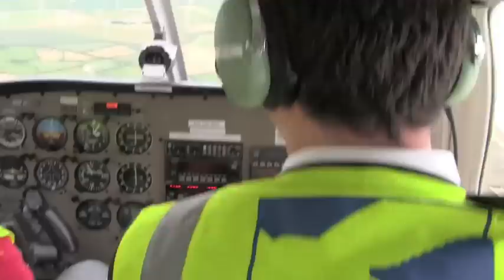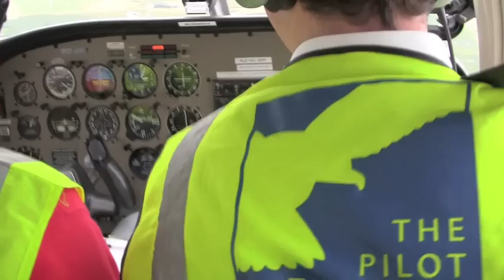Flying from Weston to Waterford City Airport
When we were on Final Approach,the aircraft climbing out, had a warning light and needed to return to land. ATC handled it well.
On the flight back we flew the "Negative Pen' manoeuver